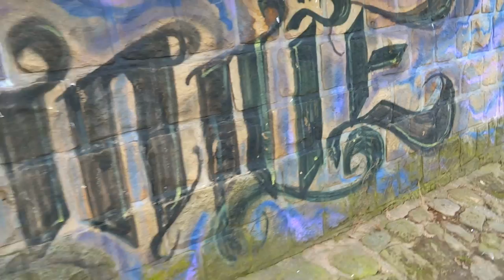15 ‎March ‎2017 ‏‎09:21 Swans Blaues Wunder